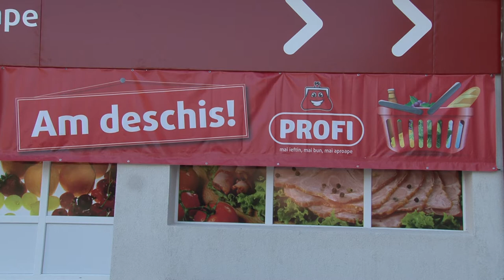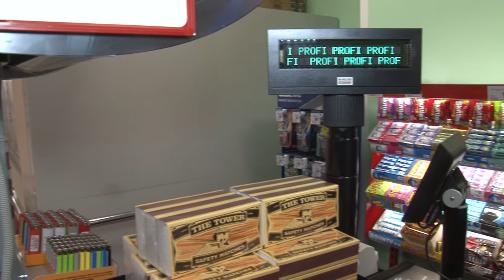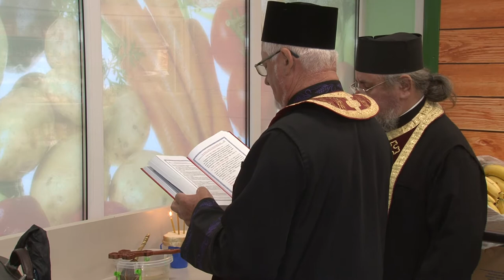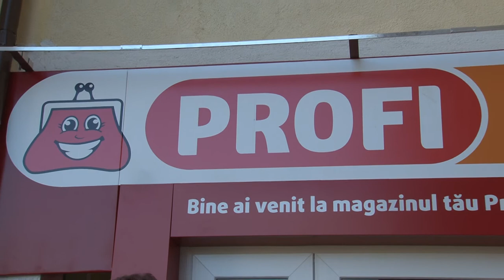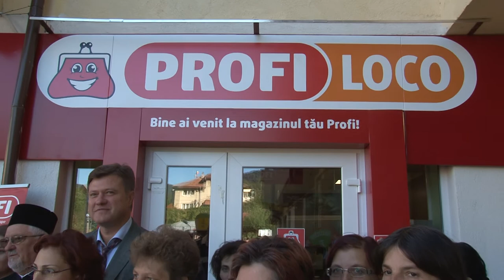LA ZEMES Deschiderea unui nou magazin Profi FILMARE EXCLUSIV TV ONESTI HD 4K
LA ZEMEȘ, județul Bacău, Deschiderea unui nou magazin Profi. FILMARE EXCLUSIV TV ONEȘTI HD 4K.

Cu stimă,
echipa Exclusiv

Vizionare plăcută !